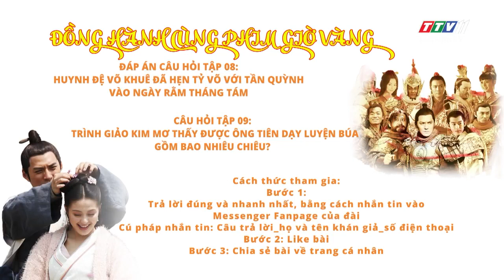Triều đại Tùy Đường - Câu hỏi tập 09 | ĐỒNG HÀNH CÙNG PHIM GIỜ VÀNG | TayNinhTV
Các bước tham gia:
1./ Trả lời đúng và nhanh nhất, bằng cách nhắn tin vào Messenger Fanpage của đài (thời gian nhắn tin: ngay từ lúc kết thúc tập phim chứa nội dung có câu trả lời được phát sóng trên TTV11 đến lúc chiếu tập tiếp theo).
Cú pháp nhắn tin: Câu trả lời_Họ và tên khán giả_Số điện thoại (để trả thưởng nếu đạt giải)
2./ Like bài (vd: trả lời câu hỏi tập 09 thì like trailer tập 09)
3./ Chia sẻ bài về trang cá nhân (vd: trả lời câu hỏi tập 09 thì chia sẻ trailer tập 09)